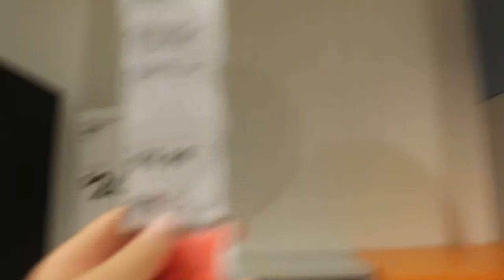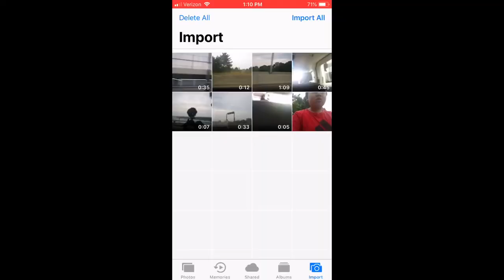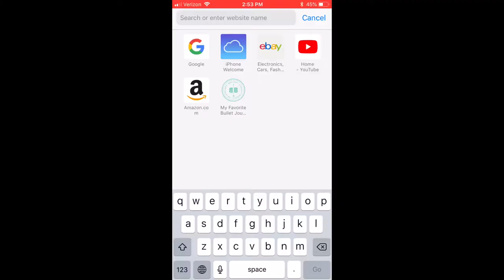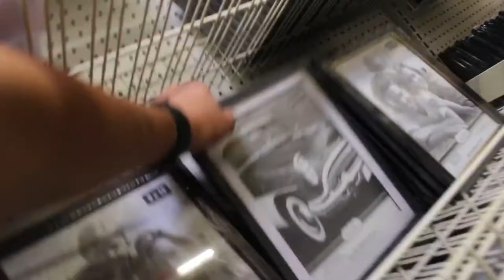Breaking my $120 gorilla pod!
Uploaded at 420.